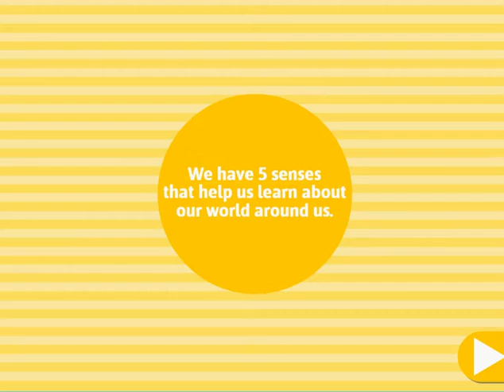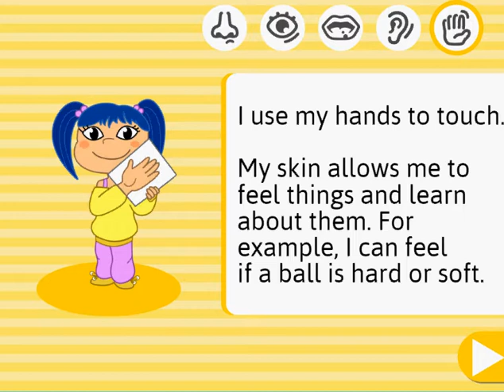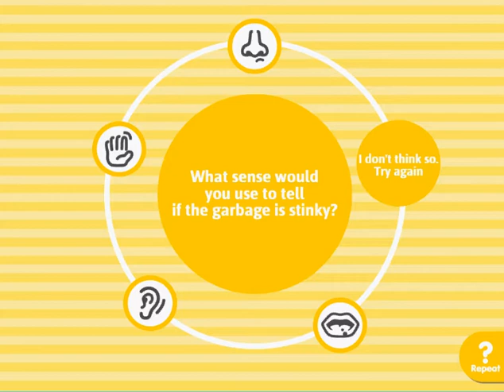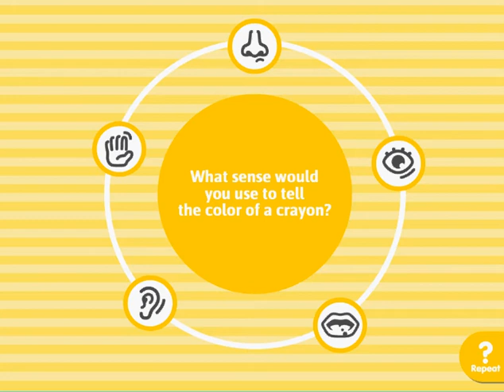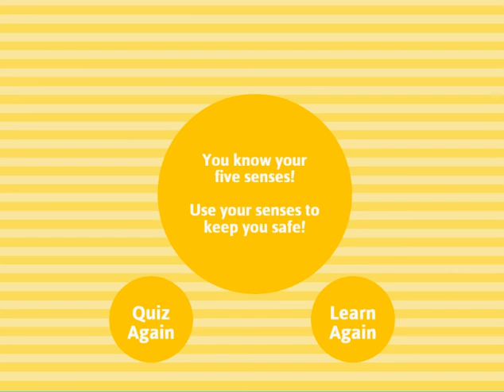ประสาทสัมผัสทั้งห้า Five Senses is an educational activity for kids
Five Senses is an educational activity for kids
The Five Senses is an educational activity for kids to learn about taste, smell, vision, hearing, and touch. The lesson will introduce each of the five senses one at a time. Students will then be assessed through a multiple choice activity. Can you smell the fun!